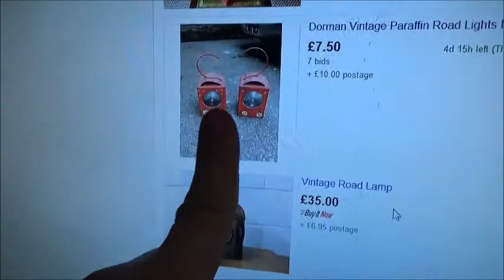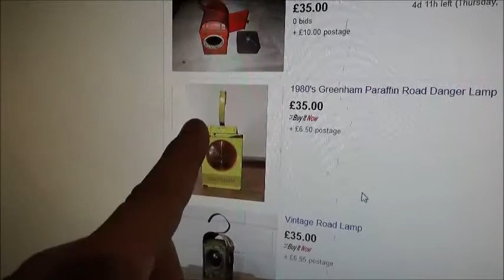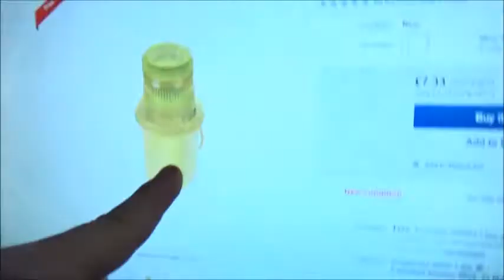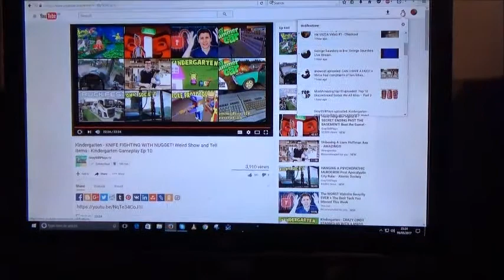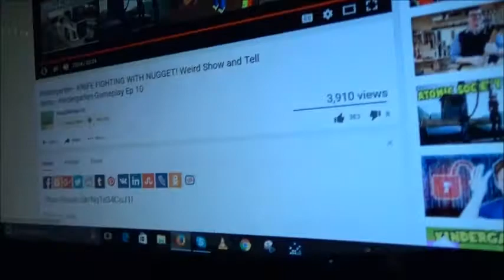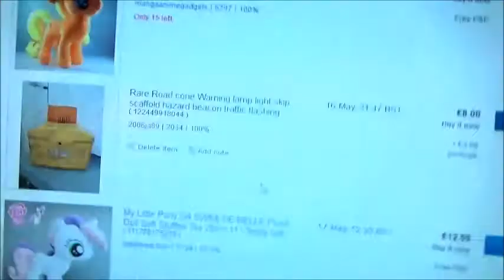Road Lamp Conversion, PS3 Needs Repair.